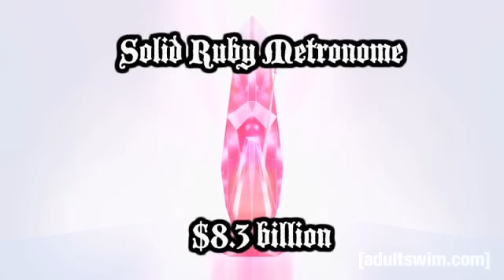Mordhaus Renovation Expenses | Metalocalypse | Adult Swim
About Metalocalypse:
Metalocalypse is Adult Swim's blackest, most brutal comedy. Coming straight to your face from Brendon Small (Home Movies) and Tommy Blacha, it centers around the band Dethklok, a global metal sensation with enormous economic power and social influence. Dethklok includes Nathan Explosion on vocals, Skwisgaar Skwigelf on lead guitar, Toki Wartooth on rhythm guitar, William Murderface on bass, and Pickles the Drummer as...himself. Unfortunately, these guys are more interested in boozing, doing drugs, and causing mass destruction than in putting out new albums. Their careless attitudes cause band manager Charles Ofdensen almost constant strife as he tries to salvage Dethklok's public image and protect them from a mysterious organization known as The Tribunal. Sign a pain waiver and head over to AdultSwim.com for the harshest comedy experience of your pathetic life.